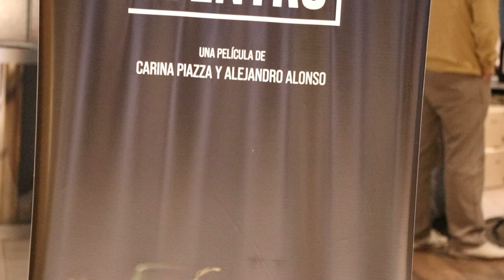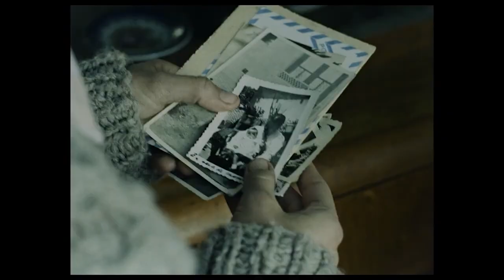Se estrenó la película mendocina "La noche adentro"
El pasado jueves se estrenó la producción de Carina Piazza y Alejandro Alonso, con un gran elenco local: Mónica Lairana, Valentina Luz Aparicio y Chicho Vargas. La historia se sitúa en el campo lavallino en 1978, en plena dictadura militar, buscando rememorar esos tiempos nefastos de nuestra historia desde otra perspectiva, demostrando que el terror llegó a cada rincón de nuestro país.
En la coyuntura actual que estamos atravesando es fundamental que puedan ir al cine y apoyar a la producción nacional. La cultura es parte de nuestro patrimonio, de nuestra identidad como sociedad, y una gran generadora de puestos de trabajo.
"La noche adentro" está en la cartelera del complejo Cinemacenter  ubicado en La Barraca Mall (Dorrego), Cine Universidad (Nave Cultural), Cine Imperial (Maipú), Casa de la Cultura Juanita Vera (Lavalle), Cine Maitén (Malargue) y Microcine Chacho Santa Cruz (San Rafael).